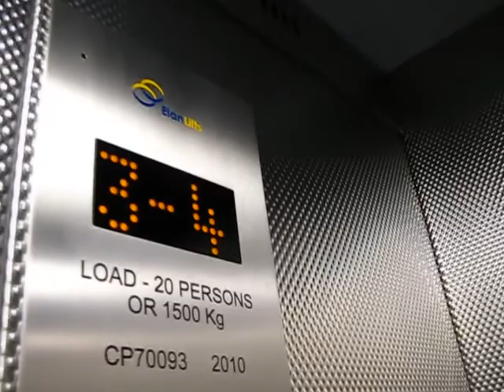Elan lifts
lifts modernized by elan.